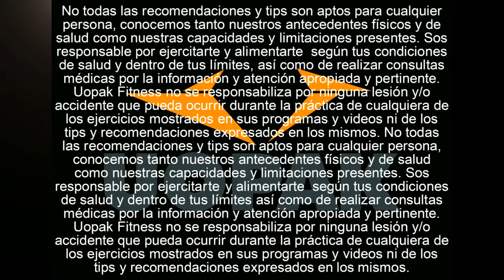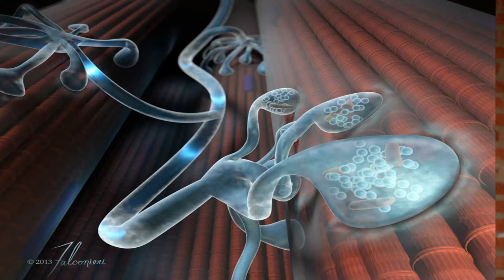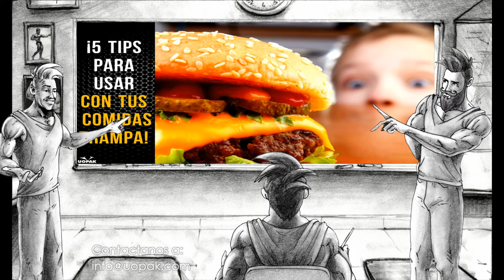MEJORES TIPS PARA ASEGURAR Y MAXIMIZAR RESULTADOS RAPIDO CON RUTINAS DE ENTRENAMIENTO (UOPAK OFC)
Te preguntabas cómo mejorar tus entrenamientos? ¿Cambiaste tu rutina, entrenás diferente pero hay algo que simplemente no te cierra, no te estás exigiendo como te gustaría y te molesta!
Dejá todo esos sentimientos y pensamientos en el pasado y descubrí los mejores tips para asegurar y maximizar resultados con tus rutinas de entrenamiento !!!

Somos dos entrenadores personales y amantes del fitness que dedican su vida a predicar el hermoso estilo de vida fitness y a crear todo lo relacionado con el Online Fitness Coaching (OFC), como los novedosos "programas OFC" que se hacen para cumplir tus objetivos físicos y de desarrollo personal de la manera más personalizada, simple y efectiva, ¡online y desde la parte del mundo en la que te encuentres!

¡HACÉ CLICK, CONTANOS TUS OBJETIVOS, Y DESCUBRí CÓMO LOS VAS A ALCANZAR CON NOSOTROS!